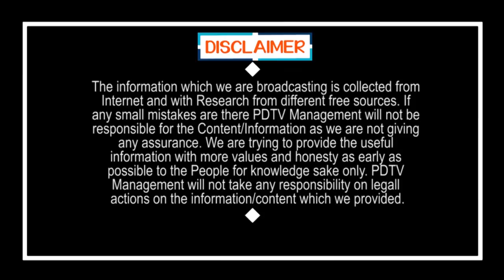Kodali Nani informed to Jagan about court decision | జగన్ వెళుతుండగా చెప్పిన కొడాలి నాని..|PDTV News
జగన్ వెళుతుండగా చెప్పిన కొడాలి నాని... వెంటనే జగన్ రియాక్షన్ చూడండి